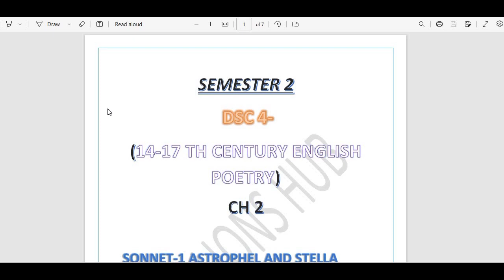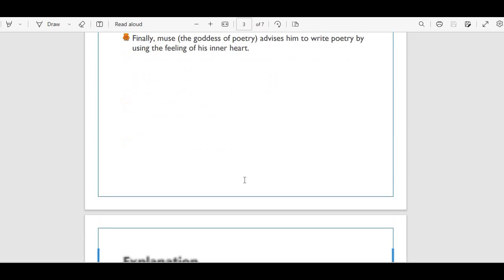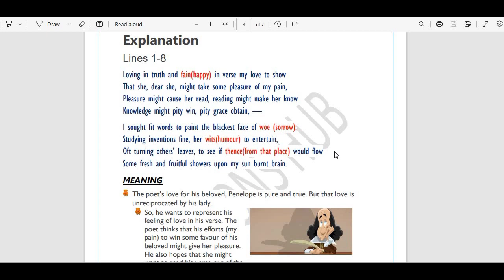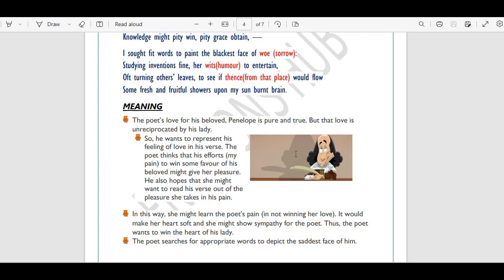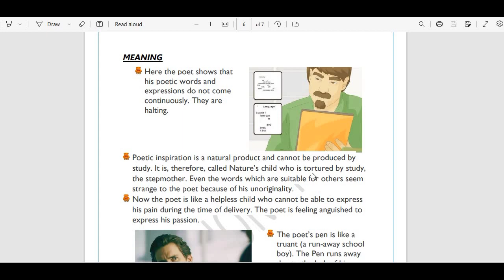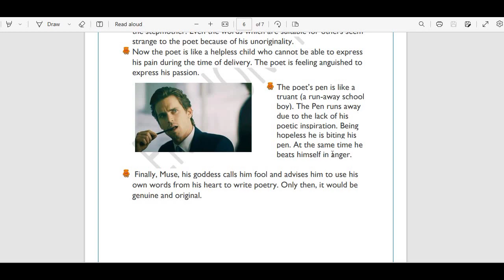SONNET '1'|| ASTROPHEL AND STELLA|| BY PHILIP SIDNEY|| DETAILED EXPLANATION IN HINDI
SONNET 'I' BY PHILIP SIDNEY||DETAILED EXPLANATION IN HINDI
In this video , at first we take a brief look at PHILIP SIDNEY biography. 📝
Then the detailed analysis as well se summary of the poem

Sir Philip Sidney sonnet 1 from astrophel and Stella

👉DSC 4
👉FOR BA(HONS.)ENGLISH
👉DU REGULAR AND DU SOL

IF YOU WANT THESE NOTES U CAN JOIN OUR TELEGRAM CHANNEL